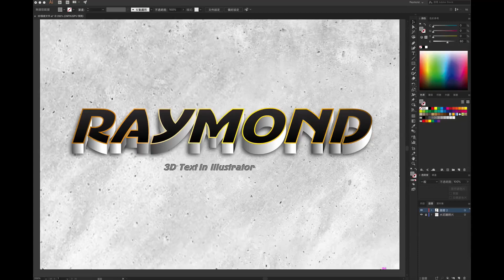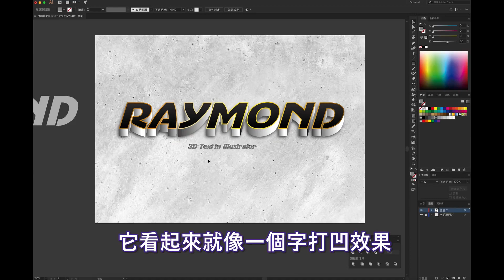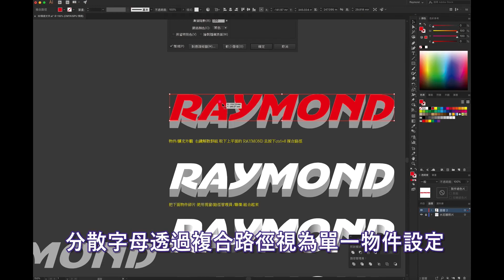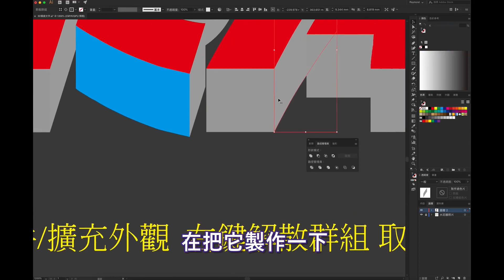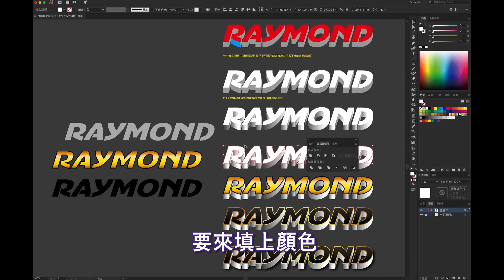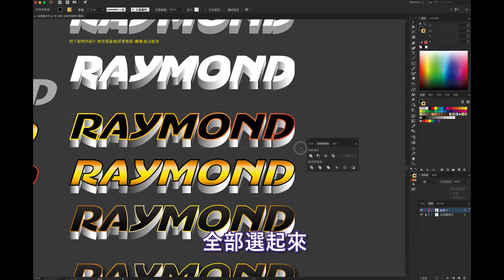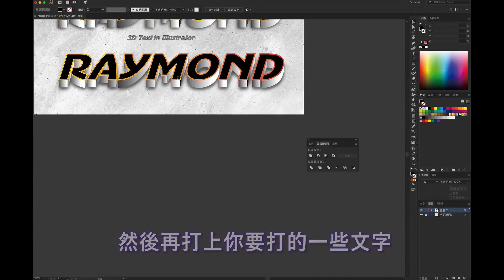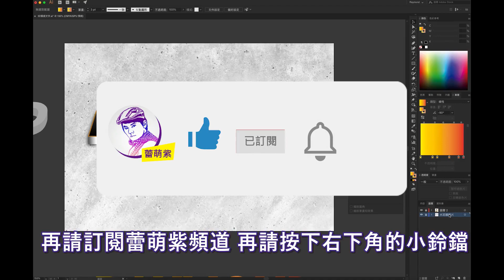【Illustrator CC AI教學】22_Banner 3D 綜藝字體 |電子商城海報與標題字素材教學| 顯示漸層註解者設定 | 蕾萌紫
illustrator AI教學 網路商城文字設計立體重疊素材製作，需要吸睛注目性高標題，讓 Banner 快速有高質感立體文字，購物海報或是促銷活動電子商城網絡購物用的標題字, 休閒購物網站與 超市購物海報,. 購物海報促銷標題文字製作，學起來馬上派上用場!
◢ 這堂課教您 你可能不知道的 illustrator 商城文字設計密技  ◣ 3D 文字設計

00:00 Banner主標題設計概念
00:57 點陣圖水泥照片應用
01:36 3D文字設計
03:43 漸層設定與顯示漸層註解者
08:30 圖層排序應用

a.Photoshop
b.Illustrator
c.Indesign
d.CorelDRAW

Hide Gradient Annotator